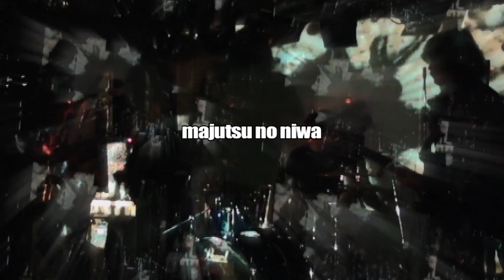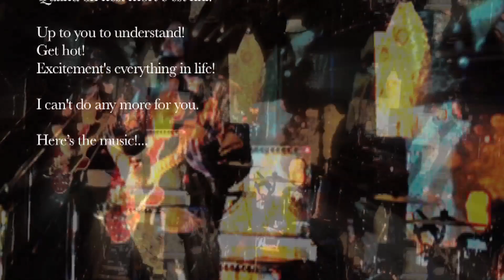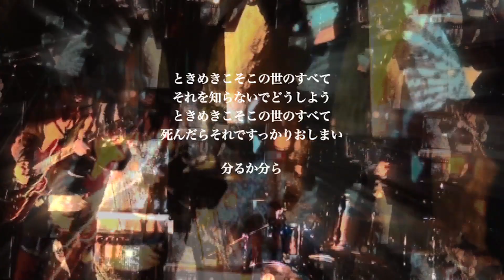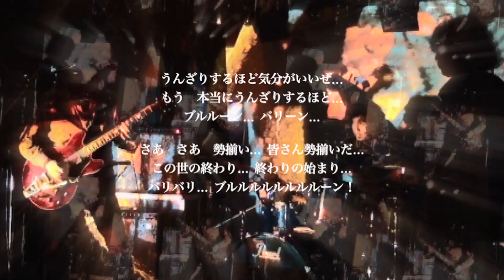魔術の庭 majutsu no niwa European Tour 2018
majutsu no niwa European Tour 2018 Autumn

Geneva – 04 NOVEMBER
Cave 12, Rue de la Prairie, 4, Geneva 1202

Lyon – 05 NOVEMBER
Ground Zero, Lyon 56-60 avenue Bohlen, Vaulx-en-Velin 69

Bruxelles – 07 NOVEMBER
Ateliers Claus, Rue Crickxstraat 13, 1060 Bruxelles

Chalon-sur-Saône -09 NOVEMBER
‌La Méandre

Metz – 10 NOVEMBER
Mediathèque du Pontifroy  MEDIATHÉQUE DU PONTIFROY
1 place de la Bibliothèque, 57000 Metz

London – 12 NOVEMBER
Cafe Oto, 18-22 Ashwin St., London E83DL